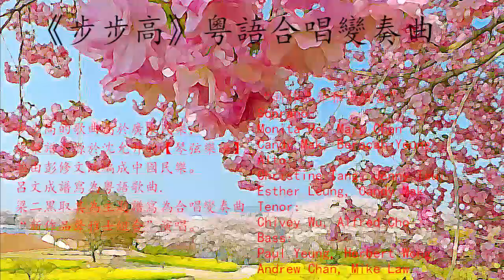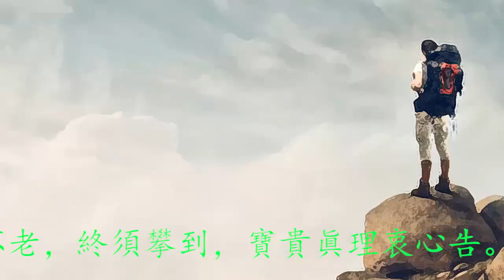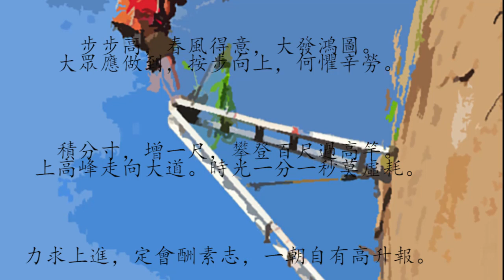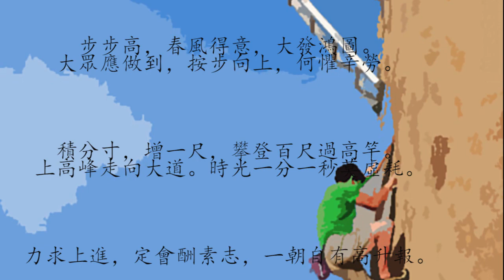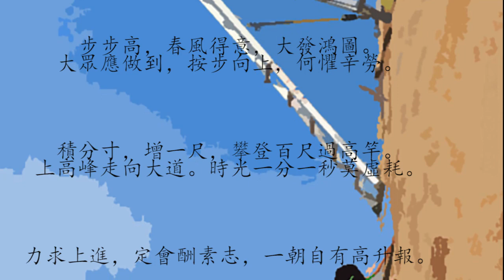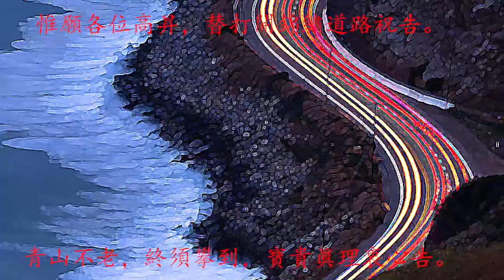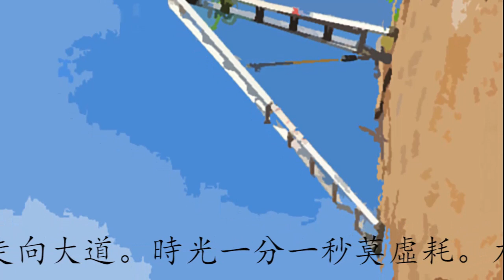步步高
《步步高》粵語合唱變奏曲

步步高的歌曲屬於廣東民樂，
該樂譜來源於沈允升的【琴弦樂譜】
並由彭修文改編成中國民樂。
呂文成譜寫為粵語歌曲.
梁二黑取其為主題譜寫為合唱變奏曲
“新作品聲雅士組合”演唱。